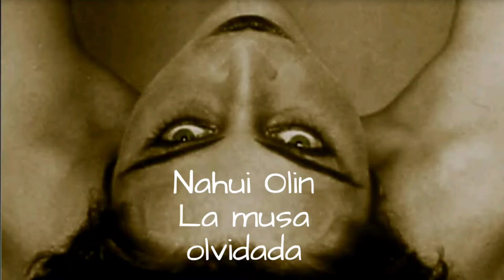Nahui Olin, la musa olvidada.